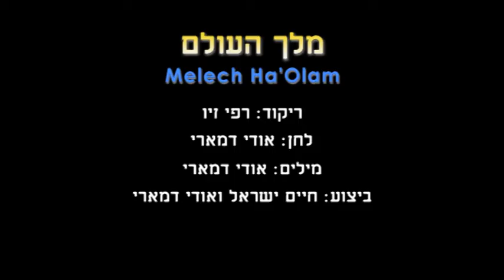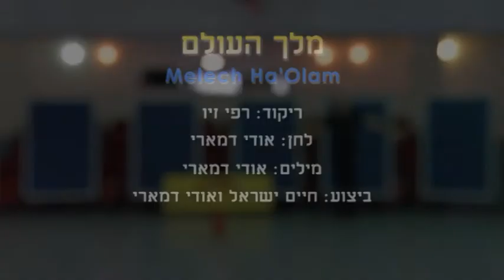Melech Ha'Olam (R.Z.) - Dance | מלך העולם (ר.ז.) - ריקוד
שם הריקוד: מלך העולם (ר.ז.)
שנת חיבור: 2015
צורה: מעגל
כוריאוגרפים: רפי זיו
מבצעים: ישראל חיים
מלחינים: דמארי אהוד
תמלילנים: דמארי אהוד
חברות: ישראל חיים הפקות

Dance Name: Melech Ha'Olam (R.Z.)
Creation Year: 2015
Shape: Circle
Choreographers: Rafi Ziv
Performers: Israel Chaiym
Composers: Damari Ehud
Lyricists: Damari Ehud
Companies: Israel Chaiym Prod.